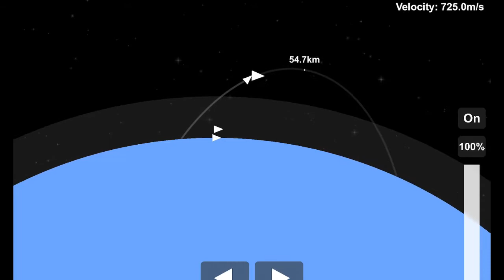Falcon Heavy/Starman In SFS 1.5 | 100 Sub Special